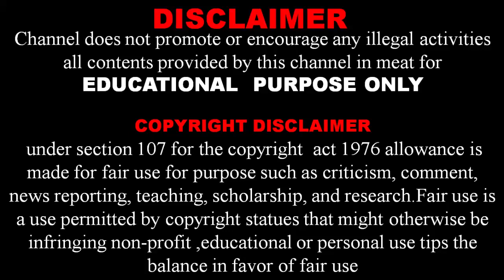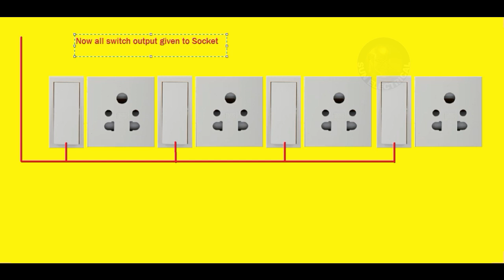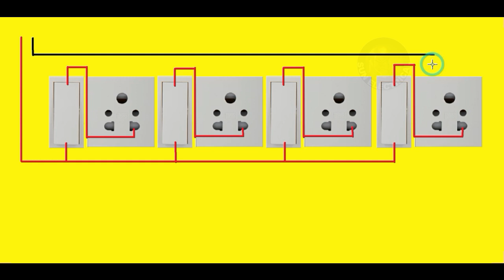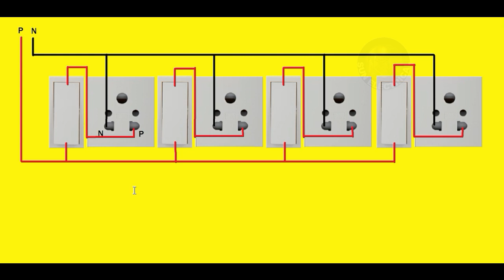How to Make a extention box in Kannada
In this video how to make a switch box & also switch & socket wiring explained 4 switches  4 socket wiring